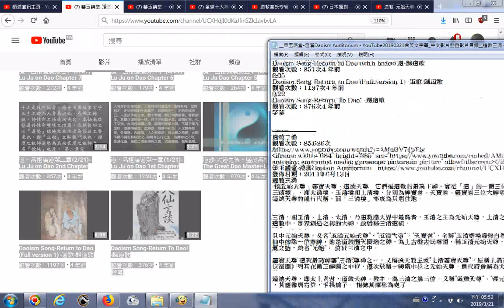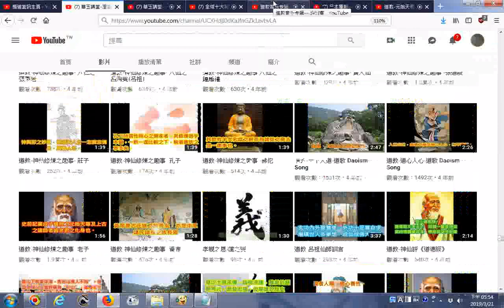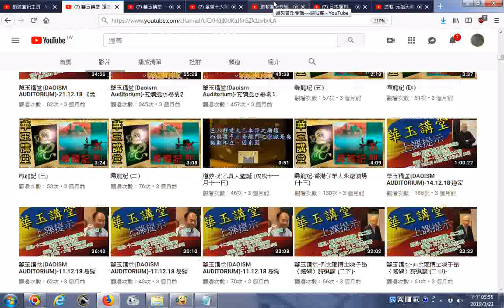推薦影片 華玉講堂 澄溪Daoism Auditorium YouTube20190321含英文字幕 中文影片動畫影片目錄